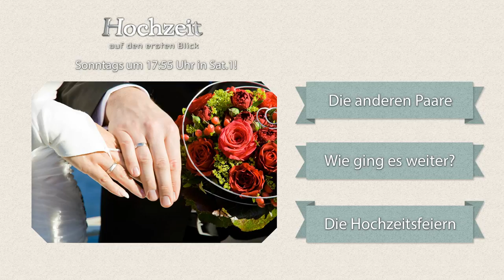Durchhalten für Bea! | Hochzeit auf den ersten Blick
Bea möchte auf Island unbedingt Reiten. Wie gefällt Tim Beas größtes Hobby?

Das größte Liebes-Experiment aller Zeiten! Ab 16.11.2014 jeden Sonntag um 18 Uhr in Sat.1!
Hochzeit mit Happy-End? Acht Singles legen ihre Partnersuche in fremde Hände und vertrauen auf ein wissenschaftliches Matching – ab 16. November 2014 in SAT.1: Vier Experten, darunter u.a. eine promovierte Psychotherapeutin und ein evangelischer, freikirchlicher Pastor, stellen nach eingehender Prüfung vier Paare zusammen. Die Bindungswilligen treffen auf dem Standesamt zum ersten Mal aufeinander – und geben ihrem neuen, noch unbekannten Partner das Ja-Wort. Erst dann folgt die Kennenlern-Phase: Das ungewöhnliche Beziehungsexperiment begleitet die frisch Vermählten in die Flitterwochen, dokumentiert das nähere Kennenlernen im Alltag und stellt das Paar nach zwei gemeinsam verbrachten Monaten vor die Entscheidung: zusammen bleiben oder scheiden lassen?